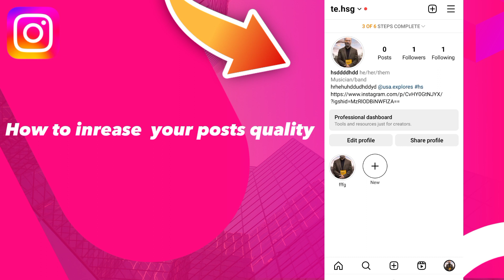How to increase your posts quality on Instagram